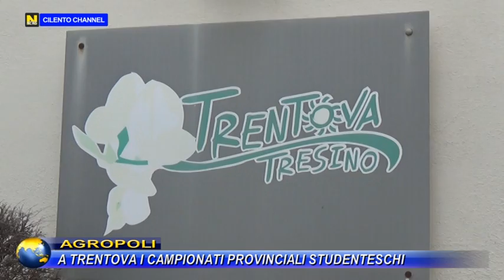AGROPOLI, A TRENTOVA I CAMPIONATI PROVINCIALI STUDENTESCHI.